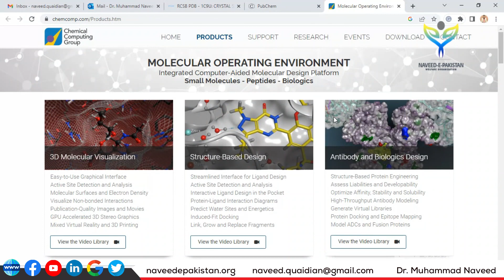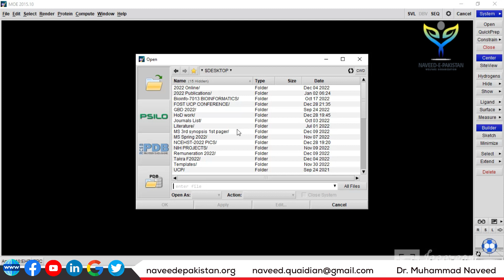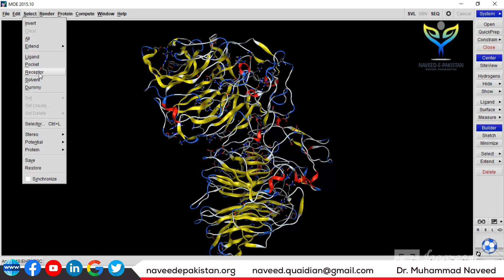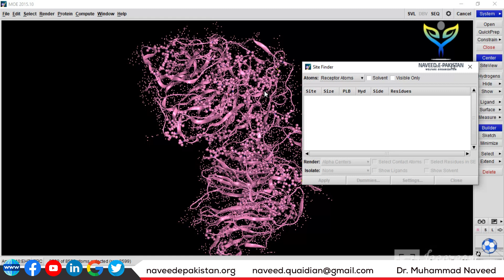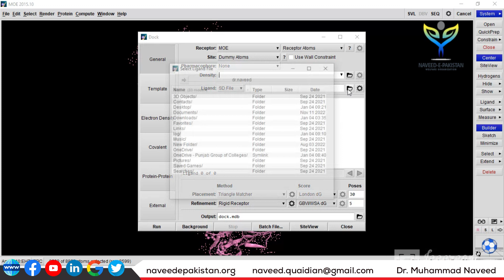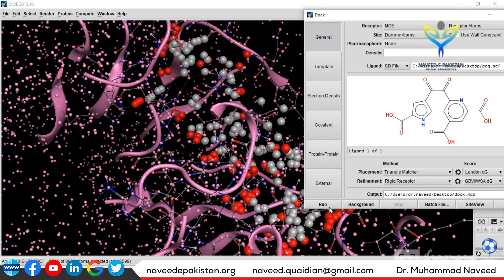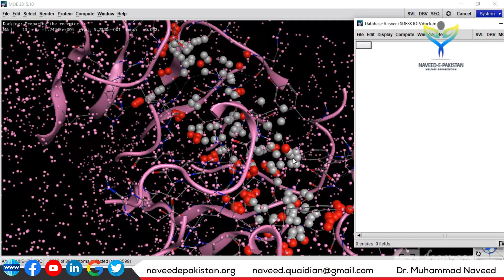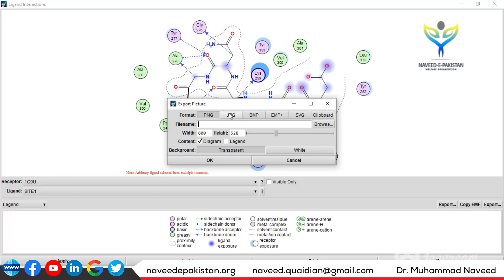MOE Molecular Docking Analysis | Complete guide for Beginners | Lecture 83 | Dr. Muhammad Naveed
MOE Molecular Docking Analysis

COMPUTER-AIDED MOLECULAR DESIGN

CCG is a leading developer and provider of Molecular Modeling, Simulations and Machine Learning software to Pharmaceutical and Biotechnology companies as well as Academic institutions throughout the world. CCG continuously develops new technologies with its team of mathematicians, scientists and software engineers and through scientific collaborations with customers.

This will focus on fragment-based drug design tools in MOE. Combinatorial fragment design and scaffold replacement in the receptor active site will be covered in detail, along with approaches for fragment linking and growing. A method for generating a series of closely related derivatives through medicinal chemistry transformations will also be presented. Finally, the use of pharmacophores and 2D/3D descriptors to guide drug design processes will be discussed.

CCG maintains a permanent team of scientists, mathematicians and software engineers engaged in a continuous program of research and development in Computer-Aided Molecular Design, Informatics and Computational Chemistry and Biology.

This covers MOE applications for interactive structure based design. Examples include active site visualization, protein-ligand contact analysis and ligand modification/optimization in the receptor pocket. Use of the docking module and its application to assess ligand flexibility will be discussed. A protocol for aligning and superposing protein complexes in the context of protein selectivity will be studied.

An automated approach to summarize pocket shapes and binding hot-spots from a collection of protein structures is presented. Pocket shapes are described using pocket volumes derived from Alpha Sites and molecular surfaces. Binding hot-spots are located using pharmacophore features generated by AutoPH4. Collections of pocket volumes and pharmacophores are analyzed using feature densities which map onto a universal grid the fraction of structures that possess a given feature at each point in space. Regions with high pharmacophore feature densities identify the most persistent interaction binding hot-spots over the collection of structures. Pocket volume densities detect and classify binding site regions into core pockets and sub-pocket regions. Fingerprints that represent pocket shape, sub-pocket presence and pharmacophore feature presence are derived and used to cluster and classify multiple protein structures using standard fingerprint clustering tools. Application of the method to fragment-based drug design, minor pocket detection, selectivity mapping, binding-mode classification and custom docking scoring function creation is presented.

With distinction, Dr. Muhammad Naveed obtained a Ph.D. degree in Biotechnology (Genomics & Bioinformatics) from Quaid-e-Azam University, Islamabad. He has won Ph.D. indigenous & IRSIP scholarships from HEC. He has done Pre-Doc research at the University of Ghent, Belgium. HEC awarded him the best Ph.D. (IRSIP) Scholar of the year in 2013 & QAU honored him as a “Distinguished Alumni” in 2017. He is doing research projects in Bioinformatics, Molecular Biotechnology & Vaccine designing, and Drug designing against infectious diseases. He has supervised 70 MSc. and 60 MPhil. & 01 Ph.D. students. He has published 112 Research articles with 604 impact factors, 2000 citations, 01 book, and 03 book chapters. He was awarded the distinguished “Researcher of the Year” in 2016 (UoG) and 2018, 2019 & 2021 (UCP).